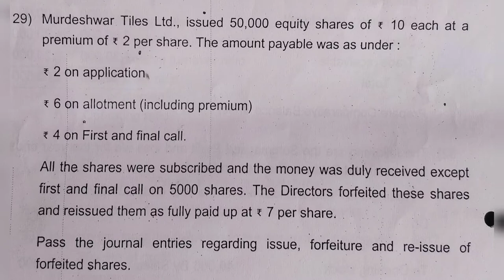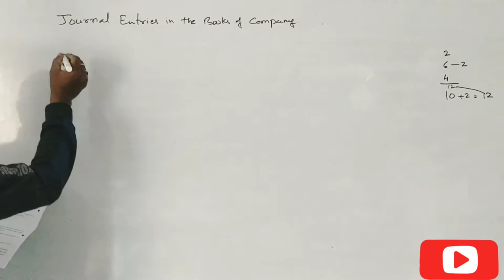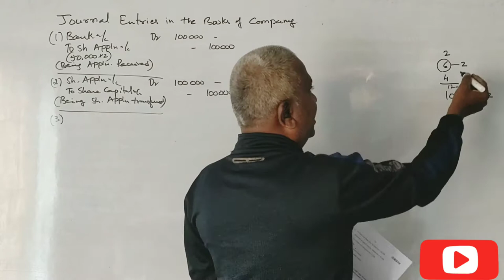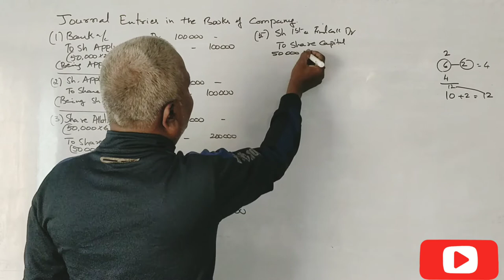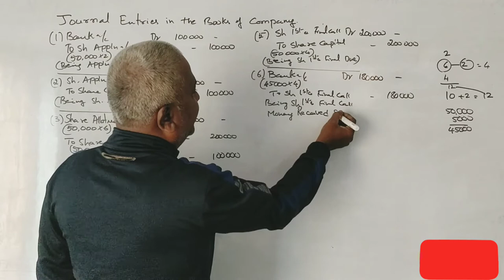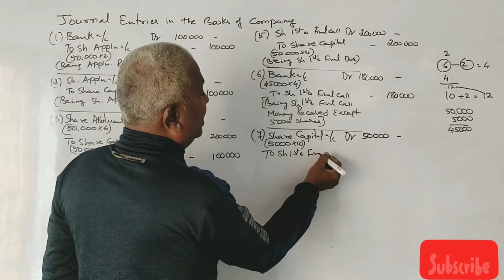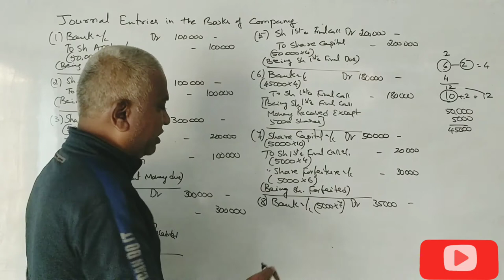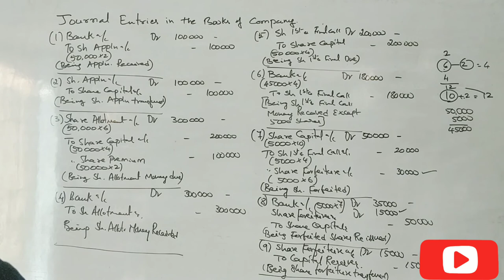Issue of Shares & Debentures in Kannada PART 6 - PUC II YEAR - 2017 QUESTION PAPER